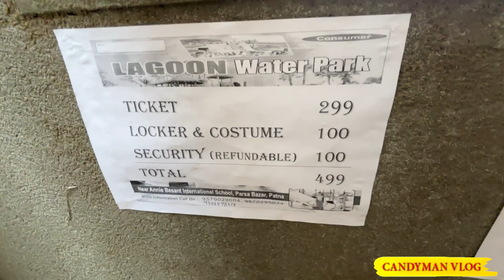Lagoon Water Park Patna | Entry Charge only 299 | खुल गया आज से Lagoon Water पार्क पटना वालो के लिए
Adress 😊 behind Annie Besant School, Parsa Bazar, Punpun, Parsa, Bihar 804453

 / candymanvlog